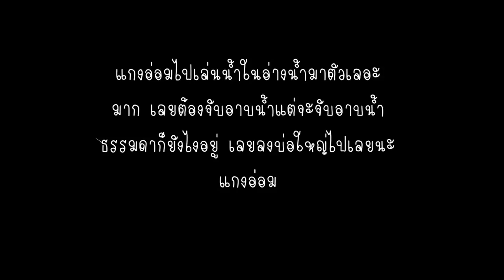Pitbull dog MY DOG Kang Aom